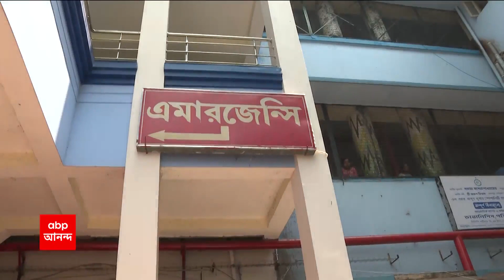MR Bangur Hospital : চিকিৎসায় গাফিলতিতে রোগী মৃত্যুর অভিযোগ, এম আর বাঙুরে উত্তেজনা !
চিকিৎসায় গাফিলতিতে রোগী মৃত্যুর অভিযোগ, এম আর বাঙুরে উত্তেজনা !